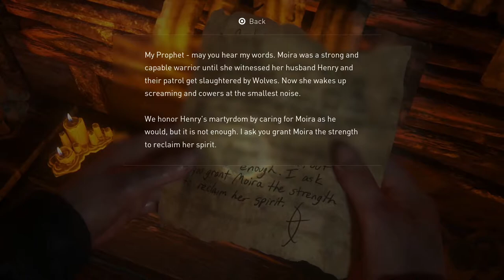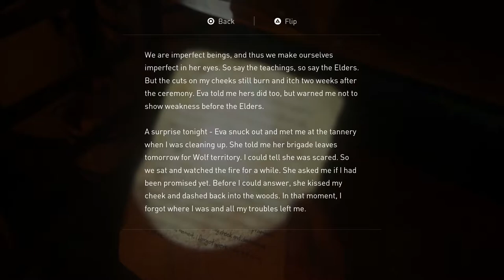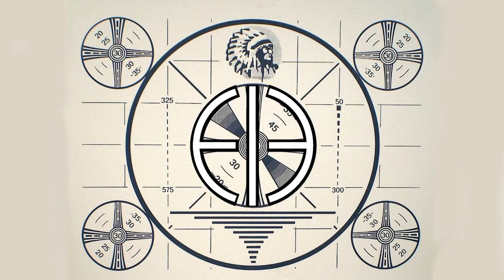Let's Play The Last of Us Part II Episode 21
Nolan and Niall continue their playthrough of The Last of Us Part II. Watch as they blunder their way through a bunch of combat areas in this one.